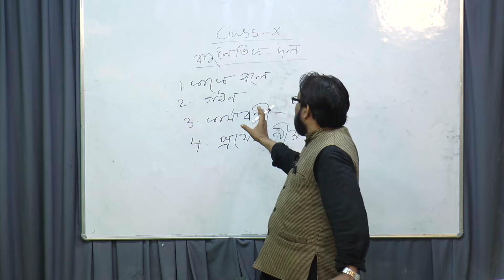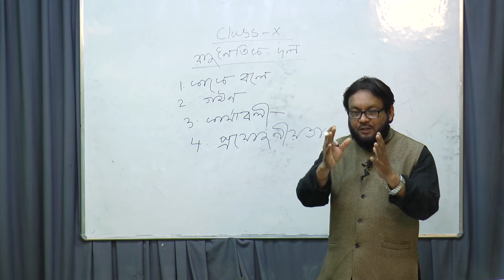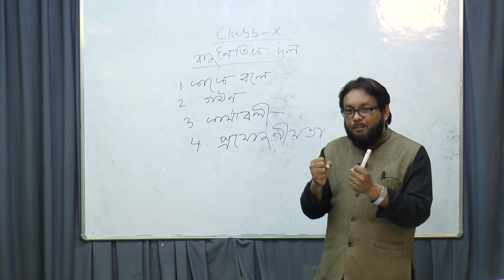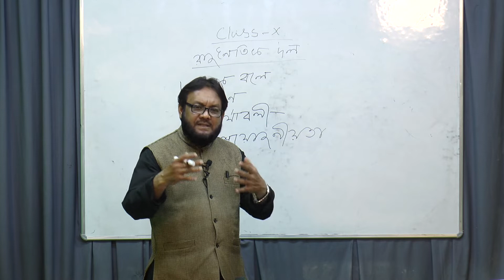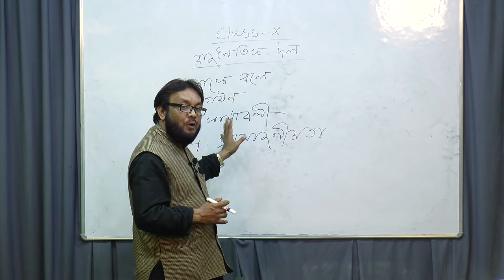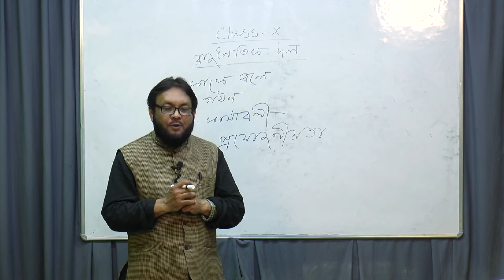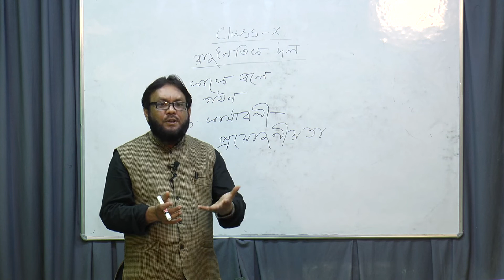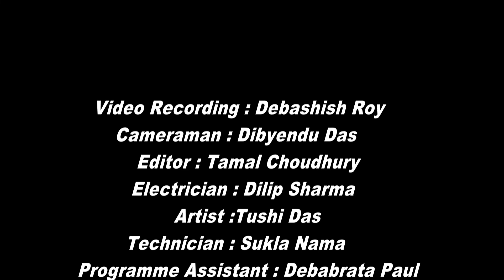CLASS-X (POL. SCIENCE) TOPIC-POLITICAL PARTIES